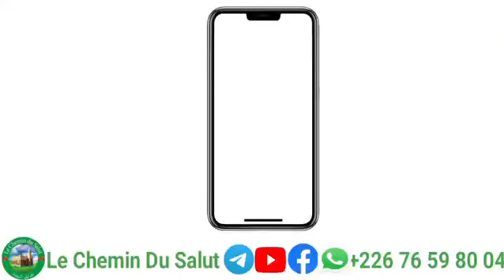Grande conférence islamique organisée par l'Ajmec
Grande conférence islamique organisée par l'Association Jeunesse Musulmane pour l'Education et la Conscientisation (AJMEC) à Gogo dans la commune de POA le dimanche 07 Mai 2023 sous le thème : la droiture en islam avec 3 conférenciers Cheikh Sha'bane NANA, Cheikh Younus KIEMTORE et Cheikh Abdrahmane KOANDA suivi de visite fraternelle au grand imam et au chef de Gogo

Plus de détails dans le reportage du chemin du salut